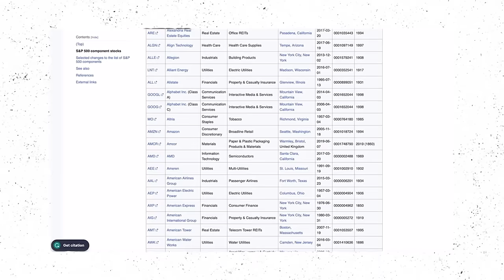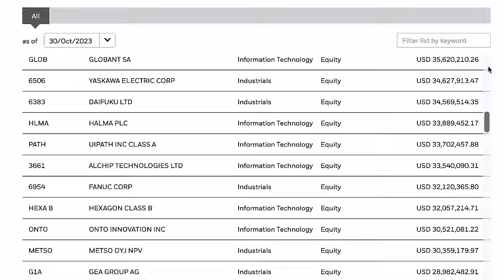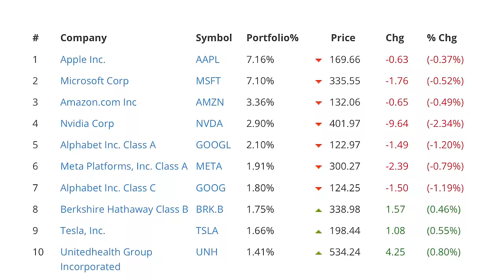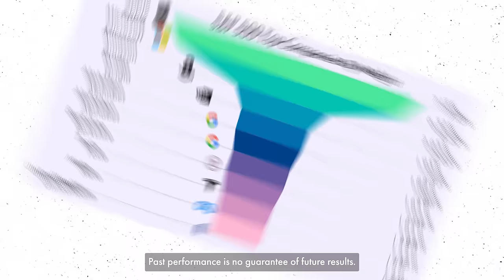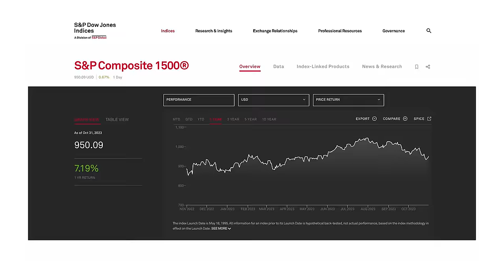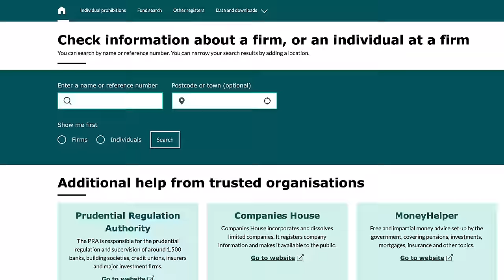The 7 BEST Index Funds That Will Make You RICH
Today I cover how to invest in the best 7 index funds for beginners and reveal how I'm able to make $17K per week in passive income from the stock market.

LIST OF FUNDS:
7. The iShares Automation & Robotics ETF
6. VANGUARD S&P 500 ETF
5. Invesco S&P 500 Equal Weight ETF
4. SPDR S&P Dividend ETF
3. SPDR Russell 2000 U.S. Small Cap ETF
2. Xtrackers MSCI Emerging Markets ETF
1. iShares NASDAQ 100 UCITS